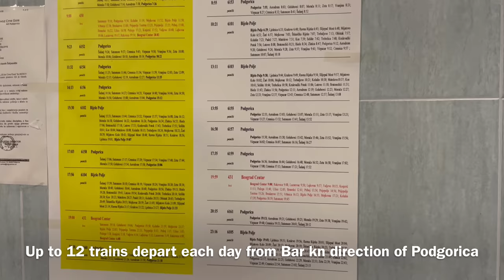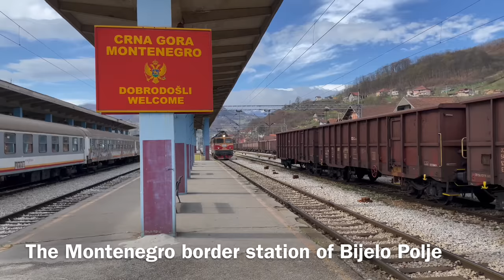Beograd - Bar Railway in Couchette Sleeping Car aboard ŽPCG Regional Train Bar - Bijelo Polje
Train: ŽPCG Local Train No. 6100
From: Bar, Montenegro (Crna Gora) / Бар, Црна Гора
To: Bijelo Polje, Montenegro / Бијело Поље
Route via: Šušanj, Sutomore, Sozina-Tunnel, Virpazar, Morača, Aerodrom, Podgorica, Morača River Canyon, Bioče, Mala Rijeka Viaduct, Lutovo, Kruševački Potok, Lješnica, Selište, Kos, Mateševo, Kolašin, Štitarička Rijeka, Mojkovac, Mijatovo Kolo, Ravna Rijeka, Kruševo, Trebešica
Railway Line Used: Beograd-Bar Main Line (constructed in Yugoslavia, now Montenegro and Serbia) / Пруга Београд–Бар
Travel Class: Second Class
Passenger Car: Declassified Couchette Sleeping Car
Price: EUR 4.30
Scheduled travel time: 3 hours and 27 minutes
Departure from Bijelo Polje: 05h11 cet
Arrival in Bar: 08h38 cet
Travel season: May 2022
Occupancy: around 20%
Train operator: ŽPCG (Željeznički prevoz Crne Gore / Жељезнички превоз Црне Горе)
Electric Locomotive Bijelo Polje - Bar: JŽ series 461-039 (Electroputere, Romania)